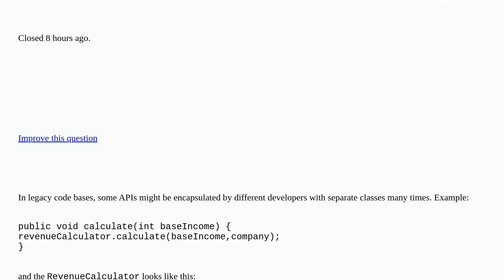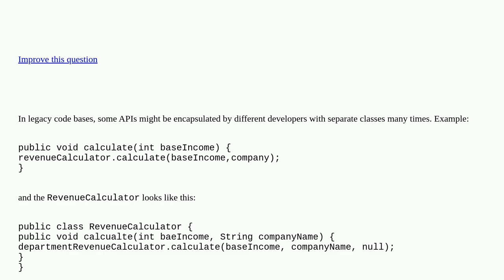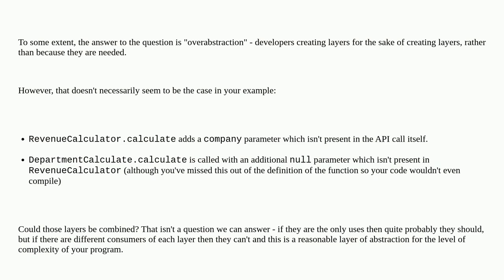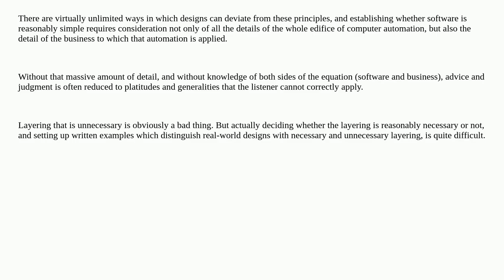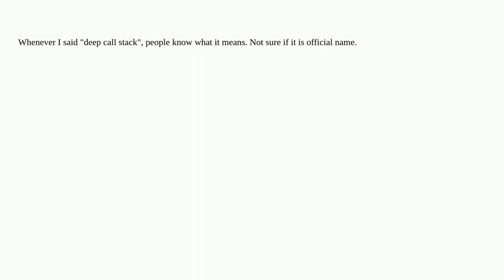Softwareengineering: What is the code smell called when API are encapsulated many times closed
What is the code smell called when API are encapsulated many times closed

A special thanks goes out to the community

  programming-practices code-smell